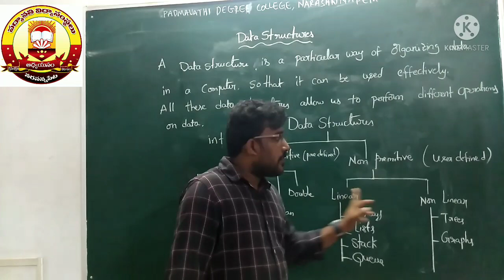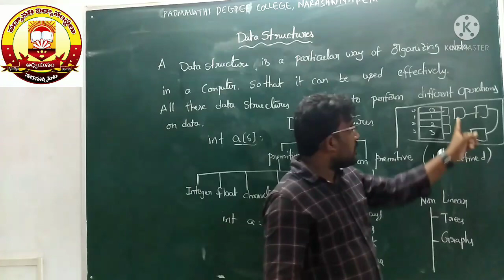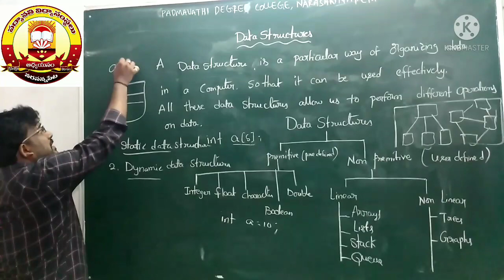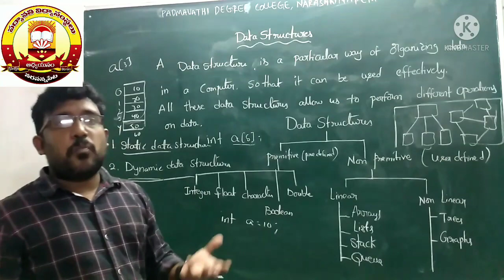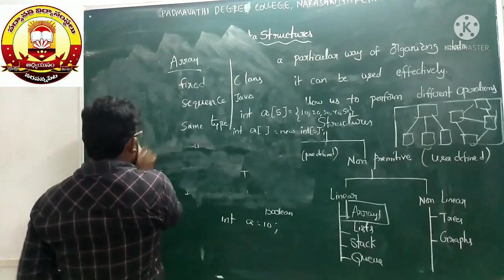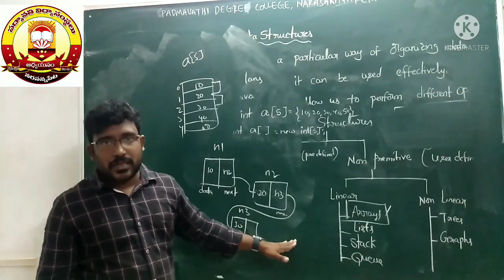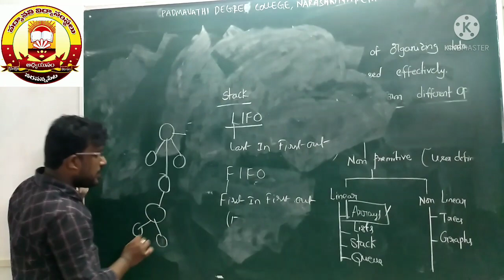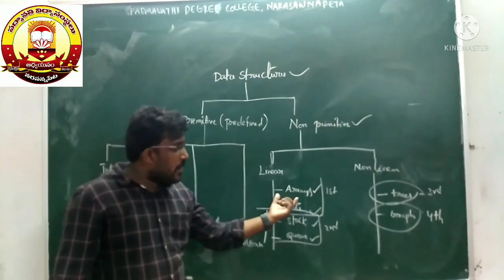Datastructures Introduction by J Jayakrishna- II MPCS - IV Sem